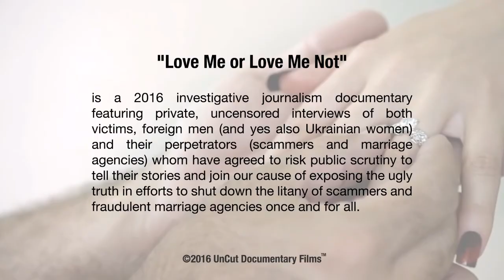Mail Order Bride 10